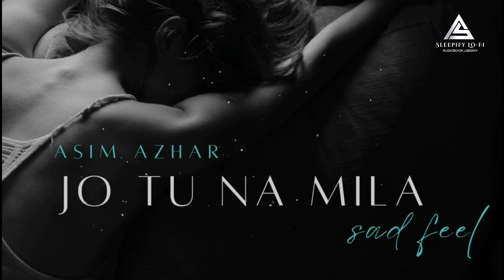Jo Tu Na Mila Mujhe - Asim Azhar | Sad feel Chillout | Bollywood Lofi Remake🌧️ | Sleepify Lo-Fi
Related:
jo tu na mila
jo tu na mila asim azhar
jo tu na mila lofi
jo tu na mila mujhe song
Sleepifylofi
sad feel lofi